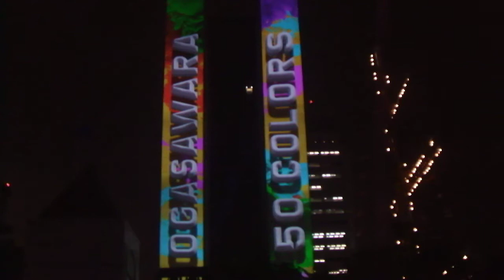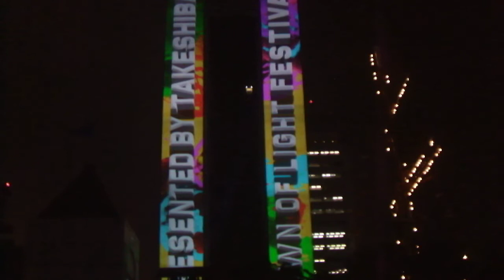DSCF8502竹芝夏ふぇす20180828プロジェクションマッピング and 竹芝Town of Light Festival